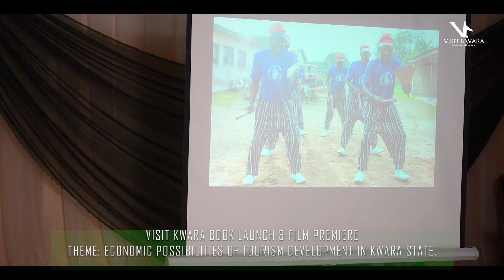Spoken-words by Mariam Abdulsalam | Visit Kwara Book Launch and Film Premiere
Spoken-word Artist: Mariam Abdulsalam

Mariam Abdulsalam (@oxiohu) is a talented spoken-word artist and writer known for her powerful performances at various stages and slam poetry competitions throughout Nigeria. Her passion is to convey meaningful stories through the art of poetry.